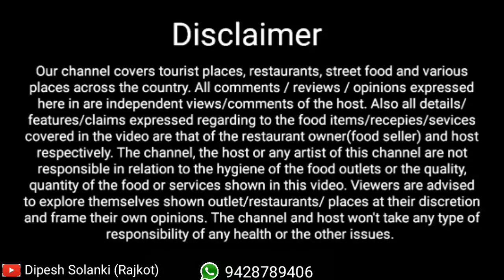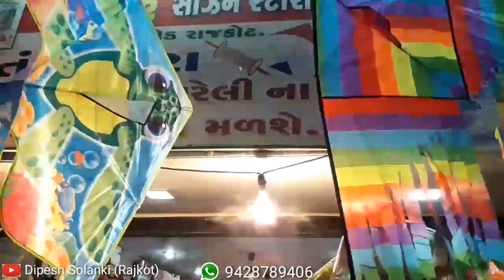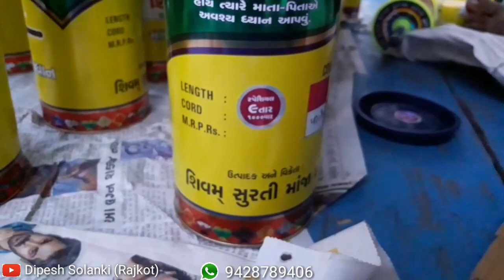રાજકોટ ની સૌથી મોટી પતંગ બજાર / Makar Sankranti 2020 / Sadar Bazaar / Dipesh Solanki Foodie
Hi

રાજકોટ ની સૌથી મોટી પતંગ બજાર / સદર બજાર / Sadar Bazar / Dipesh Solanki Foodie

એડ્રેસ:-
સદર બજાર,
લીમડા ચોક પાસે,
રાજકોટ.